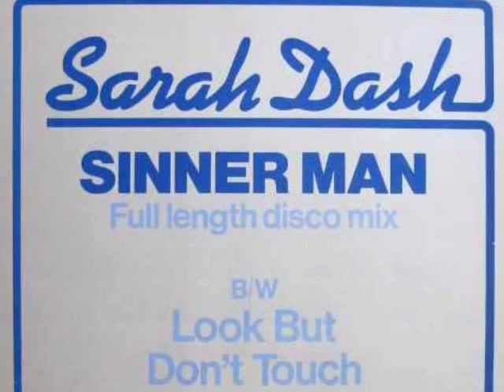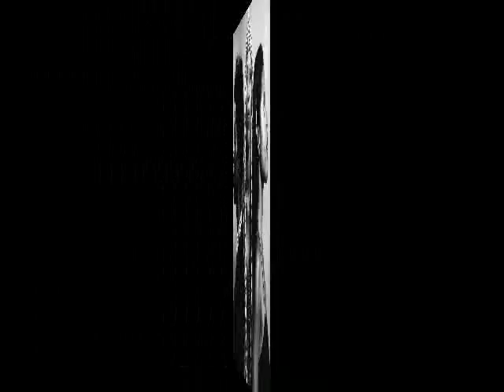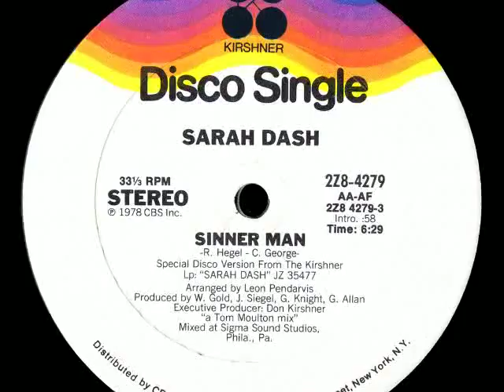Sarah Dash "Sinner Man" My Extended Version!!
One of the great Disco songs of the last 70's, the instrumental version used as a theme for "Don Kirshner's Rock Concert".  I used the video to portray aspects of Sarah's career, including the ladies of the Bluebelles...Patti, Nona, Cindy and of course...Sarah!